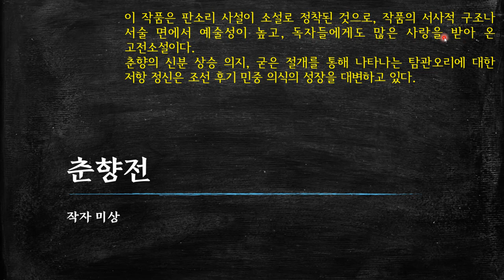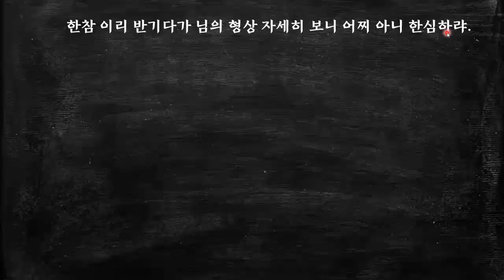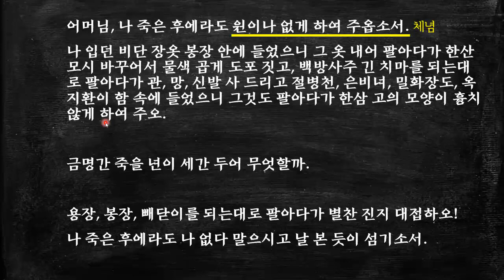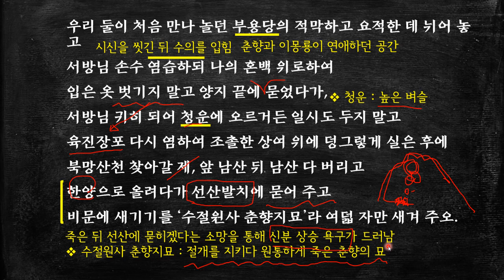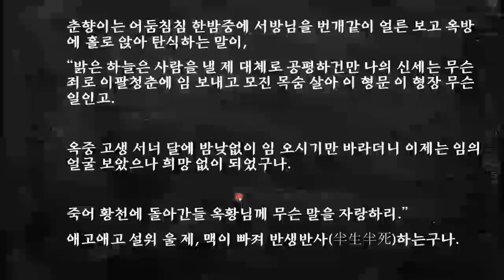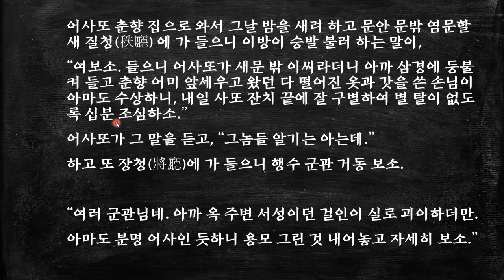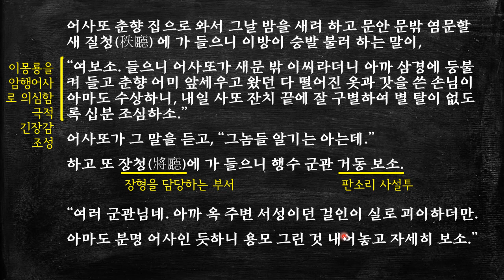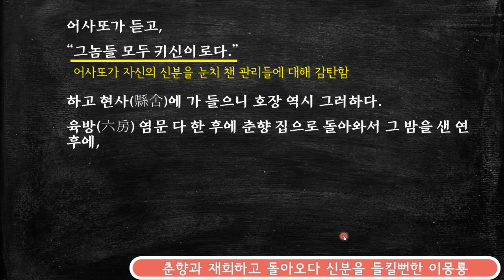춘향전 - 02 위기_이몽룡이 옥에 갇힌 춘향이와 재회하는 장면과 춘향이 옥에서 유언하는 장면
판소리계 소설의 대표작인 '춘향전'입니다. 내용은 위기부분으로 옥에 갇힌 춘향이를 찾아간 이몽룡에게 춘향이 유언을 하는 장면입니다.  [더보기를 누르세요]

* 타임 라인 *
1. 해제 :   00:14
2. 위기 :   00:42
 1) 옥중의 춘향을 부르는 몽룡과 월매 :   00:42
 2) 춘향과 이몽룡의 재회 :   03:06
 3) 이몽룡에게 자신이 죽은 후를 당부하는 춘향 :   08:20
 4) 춘향의 유언과 신세 한탄 :   14:40
 5) 춘향과 재회하고 돌아오다 신분을 들킬뻔한 이몽룡 :   16:30